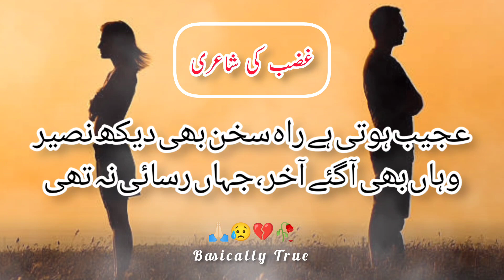Wo Humsafar Tha Magar Us Sy Humnawai Na Thi | Heart Touching Urdu Poetry | Best Sad Urdu Ghazal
sadpoetry sadwhatsappstatus Wo Humsafar Tha Magar Us Sy Humnawai Na Thi

Do you love poetry? If so, then you'll love this Urdu poetry video. In this emotional poem, the poet talks about love, loss, and heartache. The poem is emotional and heart-wrenching, and it will touch your heart. If you're looking for beautiful and heart-wrenching Urdu poetry, then look no further than this video.

In this video, you'll get to experience some of the best, heart-touching poetry out there. Whether you're a poetry lover or not, this video is sure to move you.

urdu shayari lovers,
urdu shayari photo gallary,
urdu shayari status love,
urdu shayari green screen,
amjad islam amjad urdu poetry,
Birihday pueiry in urdu
Rahat indori puetry
Urdu poetry słatus
PoEiry in urdu text
Sad pocfry sms
Sad love poetry in udu
Sad poetry stalus
Jaun Elia shayari
Beauliful pueiry in urdu
Bewata poetry in urdu
Dostli poetry in urdu
Udas poeiry Most ramantic
Munaliq shayari
Friendship poctry in urdu
Allama Iqbal ki shayari
Narazgi puetry
Khamoshi poeiry
Heart iouching poetry in urdu
Attifude shayari in urdu
Sad poetry SMS in urdu
2 lines Allama lqbal sher
Urdu poetry in urdu
Urdu poelny writlen John Elia
sad poetry
Best friend quotes in urdu
Badmashi poelry
Urdu wurds far puetry
Eid poetry in urdu
Funny poetry in urdu for studenis
lqbal poeiry in urdu Emolional quotes in urdu Allama lqbal
Heart tauching poetry in urdu
Shayer Club
2 lines sms
Faraz shayari Poeiry about life in urdu
Urdu poeiry copy paste
Urdu lines
Allama Iqbal poelry in urdu for studenis
Rekhta poetry
Urdu poetry in englsh
Poetry sms
Sad poetry
Sad poeiry
friends
Allama lqbal in urdu LoVE puetry in urdu Romantic 2 lines
2 line poerty slatus
sahibzada wayar urdu pueiry
2line poety
urdu poetry short cligs
heart fouching urdu puetry
fwo line poetry
4 lines urdu poerty
Shayer Club
Urdu shayari
lqbal poetry
Ahmad faraz Sad quotes in Urdu
Ghalib shayari
Ghalib poetry
Barish poetry
Ghalib poetry
Barish poetry